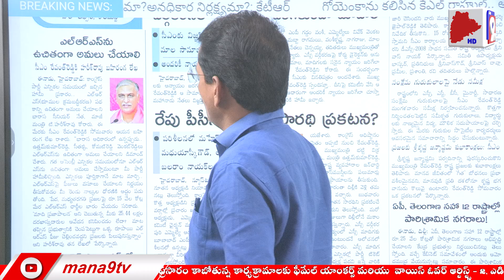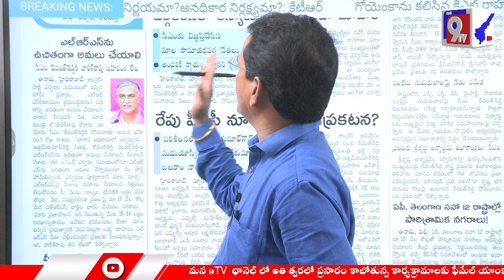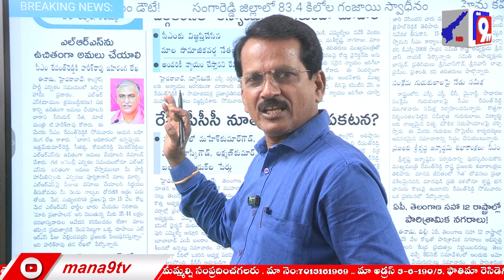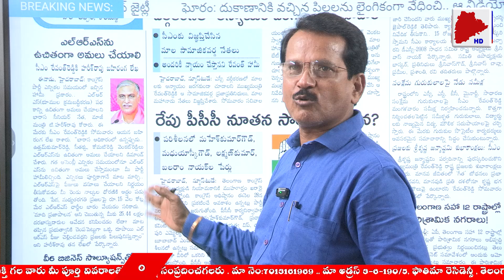పిచ్చుక మీద బ్రహ్మాస్త్రం LRS విషయములో హరీష్ రావు | Shankar Goud | Politics | BRS | Mana 9Tv News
పిచ్చుక మీద బ్రహ్మాస్త్రం LRS విషయములో హరీష్ రావు
 | Shankar Goud | Telangana Politics | BRS | Mana 9Tv News